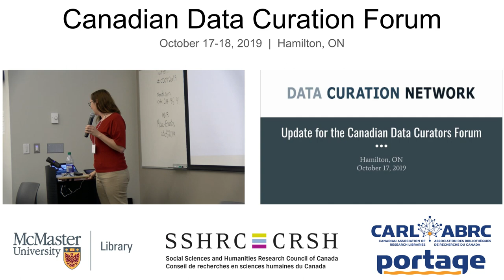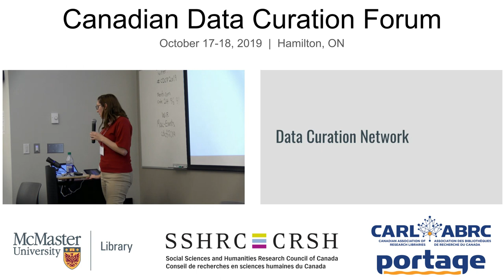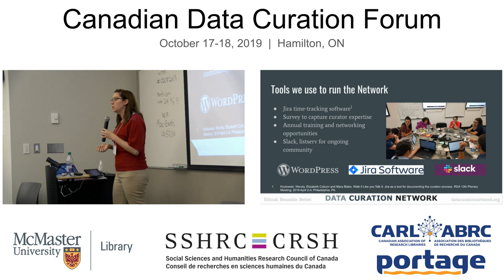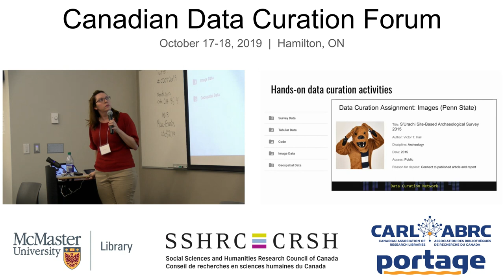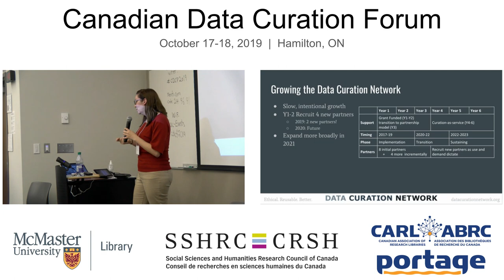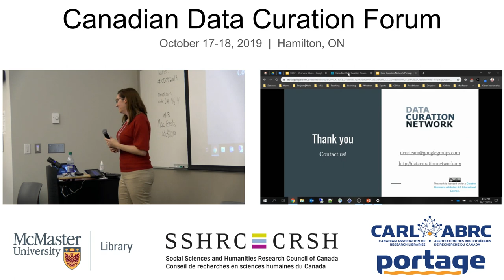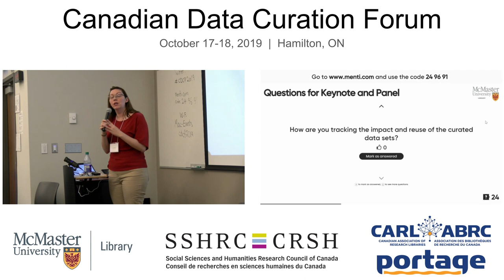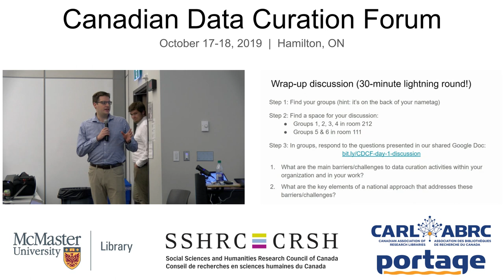Canadian Data Curation Forum - Data Curation Network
Presentation on the Data Curation Network at the Canadian Data Curation Forum

The Data Curation Network
Speakers: Cynthia Hudson Vitale, Lisa Johnston
Description:
An overview of the origination, development, and growth of the Data Curation Network – a coordinated cross-institution network of data curators and data curation services.